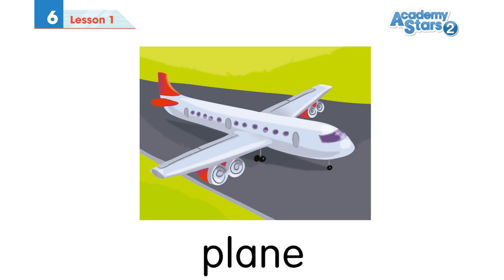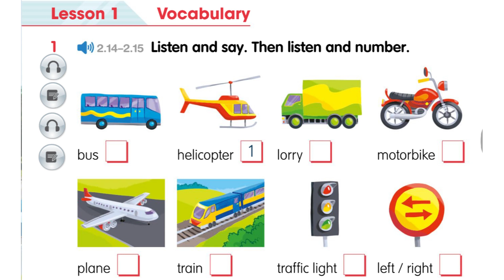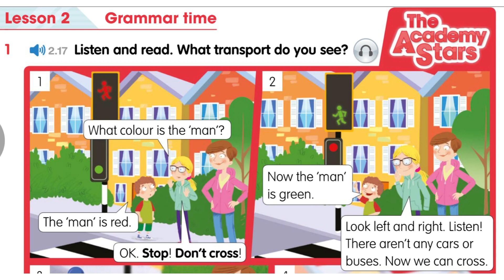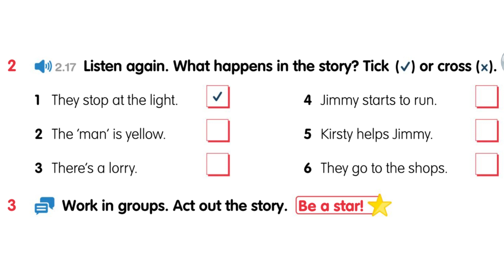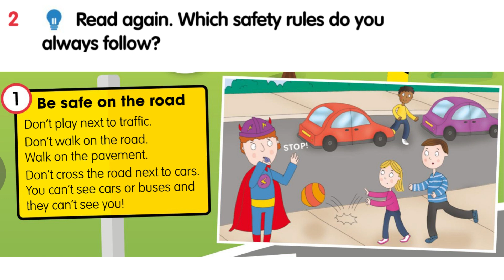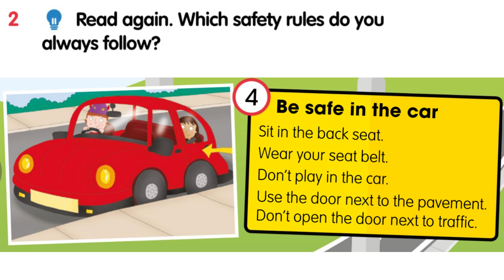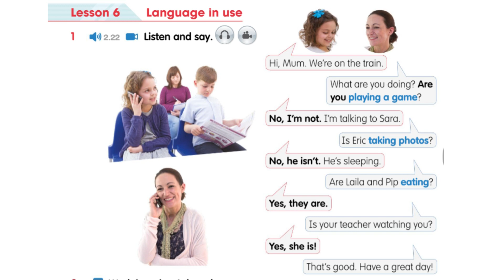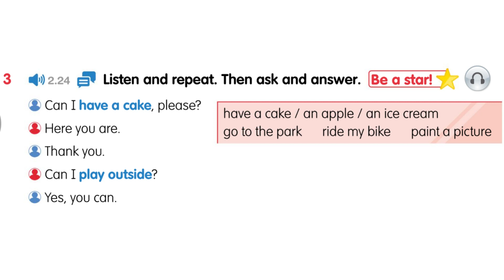Academy Stars 2 Unit 6: Stay safe